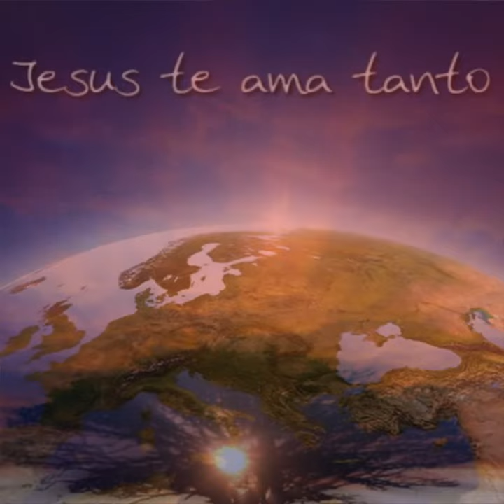Oração Ação de Graças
Paz do Senhor Jesus Cristo

Fale com Charles Brazil

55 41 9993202